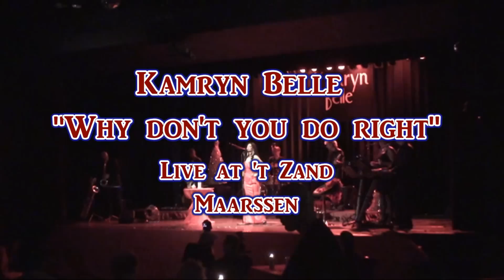Why Don't You Do Right, Kamryn Belle, Nightclub Live@'t Zand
Kamryn Belle performs Why Don't You Do Right in the Kamryn Belle Nightclub at 't Zand Maarssen, December 15th 2012.